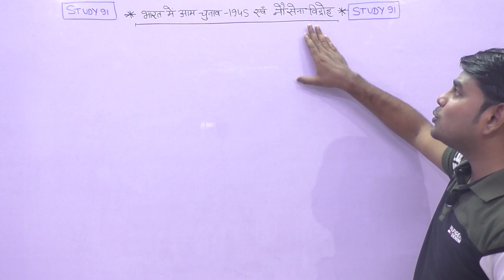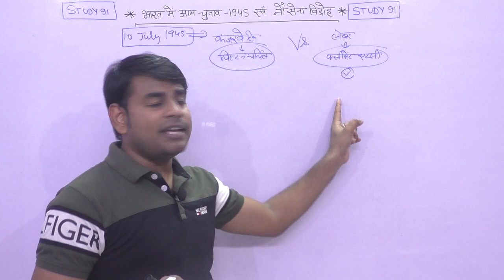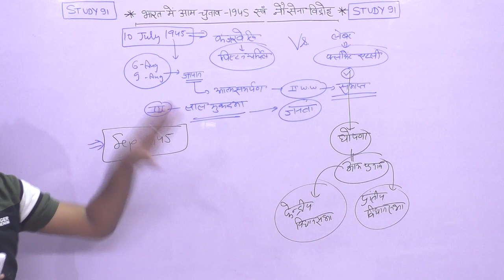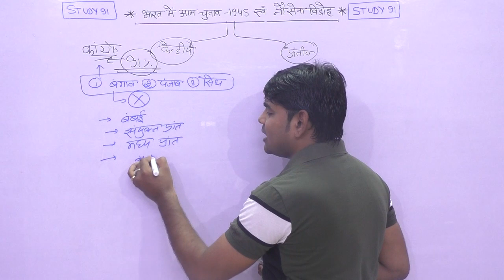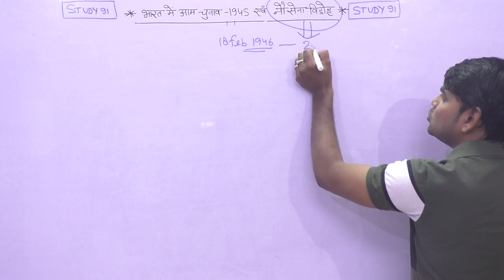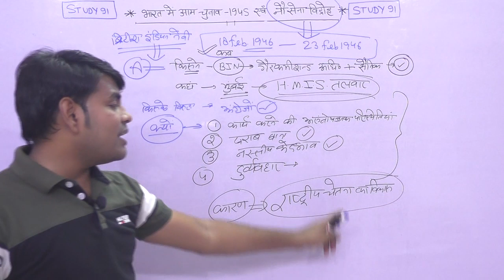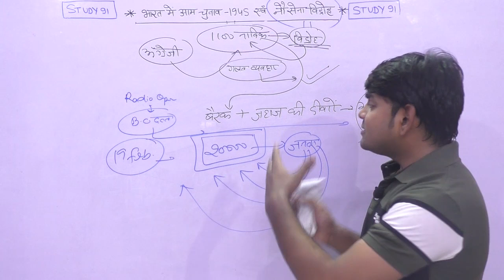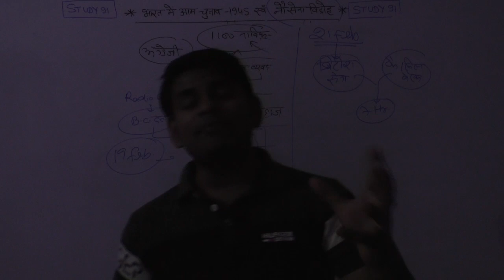115.Bhaarat Mein Aam Chunaav, AdhunikItihas, Modern History ,UPSC,PCS pre & mains by Study.